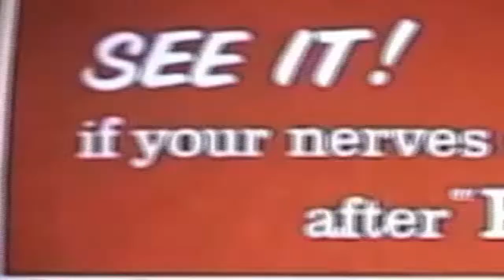STAR TREK SINKHOLE - PICKLE TV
Captain Kirk and Spock are drunk, dumb and illogical in this early animation from the PICKLE TV archives.